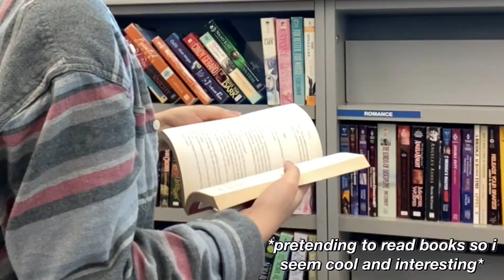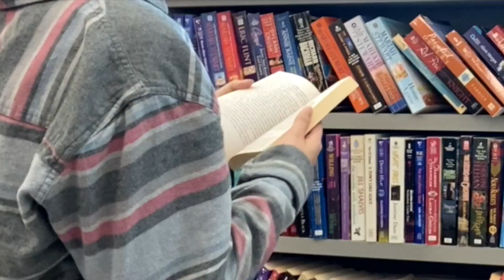A Day In My Life (Thrift Shopping, Buying New Plants, Life Updates) | Carolyn Morales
In this week's video I go thrift shopping at Goodwill in my college town, pick up four new plants, and update you guys a little bit on my life!
tags (ignore):
a day in my life, a day in my life as a college study oregon state, thrift shopping in oregon, new plant mom, productive day in my life, thrift shopping haul, come thrifting with me, corvallis oregon, oregon state university, thrift with me, day in my life vlog